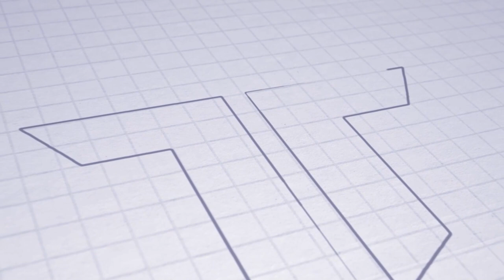ASTV INTERVIEW | Mládež | Martin Fabuš hodnotí sezónu AS Trenčín U19